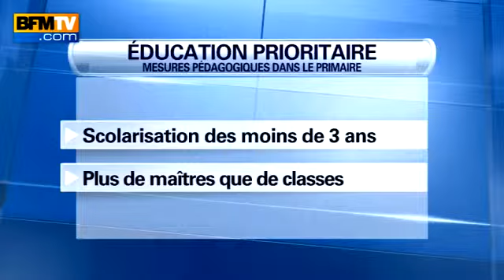Education prioritaire que prévoit le plan Peillon - 16 011222